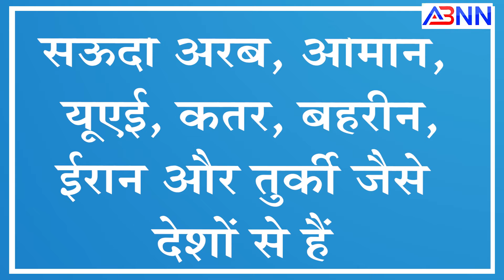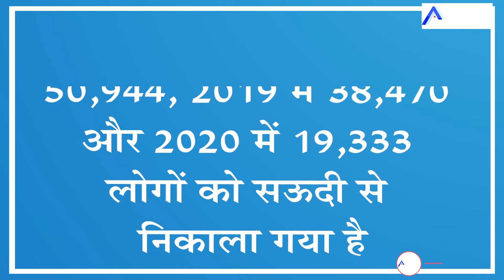ABNN TV World : आखिर क्यों दुनियाभर में पाकिस्तानी हो रहे जलील || Latest World News || International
अवैध रूप से घुसने, कागजों के फर्जीवाड़े और वर्कपरमिट खत्म होने के बावजूद जमे रहने की वजह से दुनियाभर में पाकिस्तानी नागरिकों को  बेइज्जत किया जा रहा है